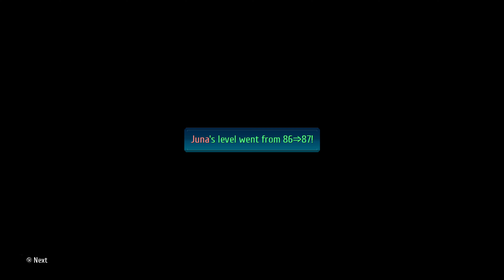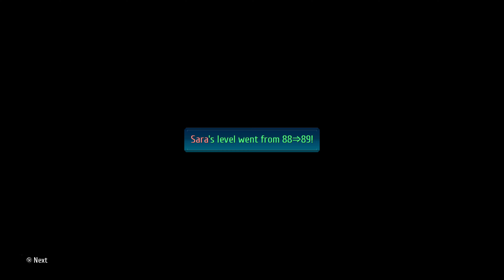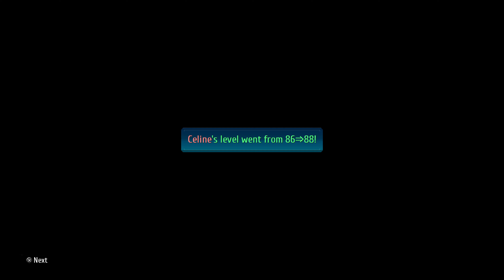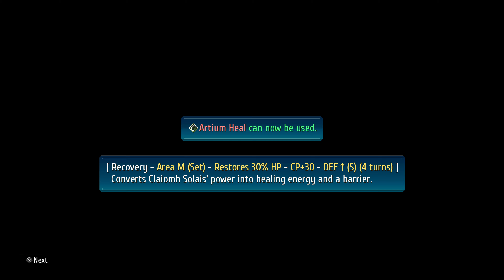Trails of Cold Steel 4. Part 24. 4k 60fps ReShade. Longplay.